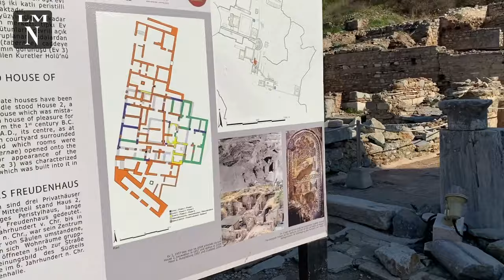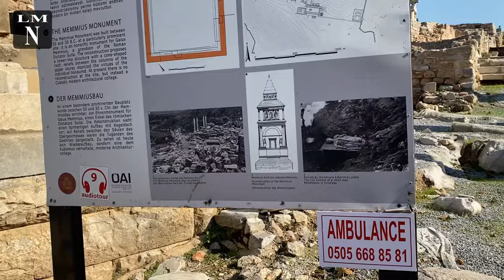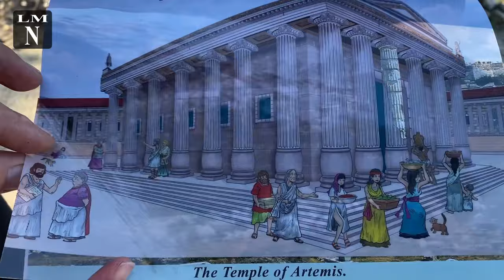VLOG #16 - LES NOMADES DE L' EXTREME "MISSION SABLE" 🤪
🔥 Nos vidéos vous plaisent, vous voulez nous soutenir 🔥

📍Pour suivre nos positions en temps réels 📍

Visite de la ville d'Ephèse, spot sur la plage ou on va faire du désensablage.  On continue notre progression.